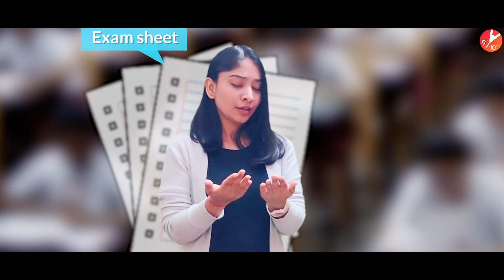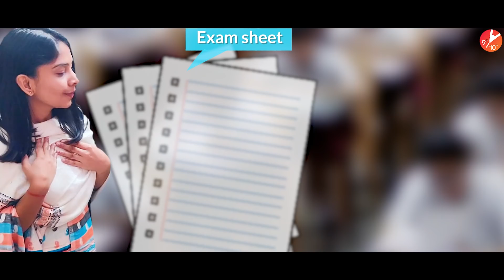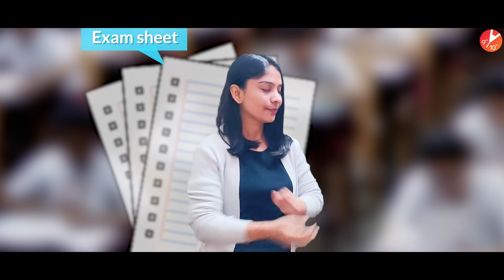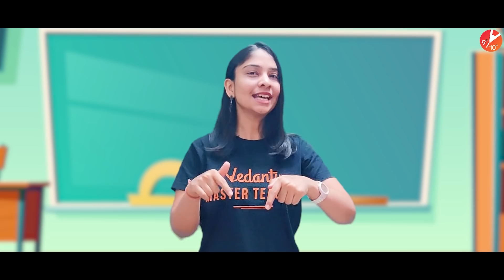Students vs Exam Paper🙃| Students Reaction in Exam Hall after Seeing Question Paper👀 | Anubha Ma'am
Hey Students!! Are you guys excited to watch this session "Students vs Exam Paper🙃| Students Reaction in Exam Hall after Seeing Question Paper👀". As most of the students can relate to this video, we can see different expressions after seeing the Question Paper in Examination Hall, So that Expression can be shown by Anubha Mam. Hope this video Creates Curiosity in you. We are sure this session will be more entertaining for class 9 & Class 10 students.

📢Check the Discount Price Based on Course!! Hurry Up Now!!!

I hope you guys enjoyed this video on "Students vs Exam Paper🙃| Students Reaction in Exam Hall after Seeing Question Paper👀 | Anubha Ma'am". See you in the next surprising ⏭️ session. Let us know your doubts and unsolved questions related to this chapter in the comment section.  we will respond and solve your doubts ASAP